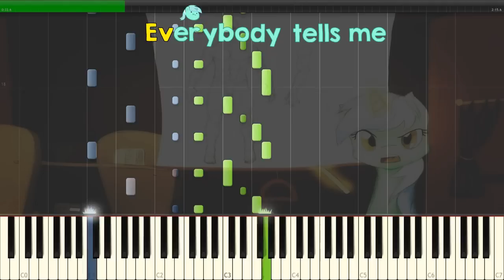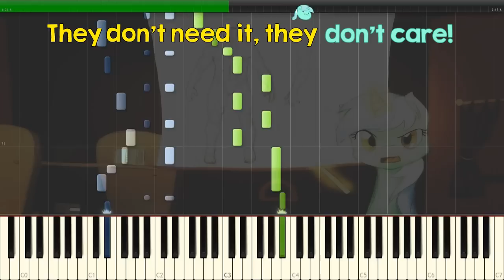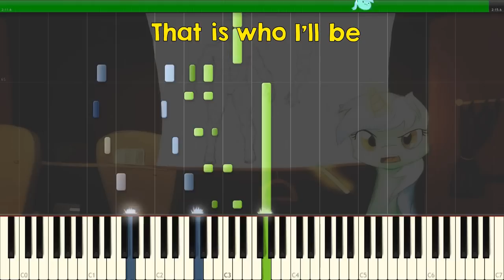Anthropology (Lyra's Song) - Awkward Marina - |SOLO PIANO TUTORIAL w/LYRICS| -- Synthesia HD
If you can't do these we'd appreciate you guys not using any kind of adblocker.

Delta3120 - Channel Analyst
RetroUniversal - Reviewer
TheJournalisticBrony - Reviewer
Kemicol Kid - Reviewer
FrozenSnow - Reviewer
Ray/Cirrus  - Pep Squad/Head of Spy Network?
(Special Thanks to zel)
Also big thanks to those in the Creativity Kitchen who put forth their efforts:
Slashy - Commissioner
Wut Face Intro Animator - revstreak
GLARGH - Pony Wut Face Ball Artist
MintyRoot – Advice Guy

Original "wut faces" were designed and created by an anon on 4chan and are now available on Derpybooru. God bless that anon.

MOBILE USERS GET THE MIDI BY EMAILING ME YOUR MIDI REQUEST(S) AT

Platinum: Amego
Gold:
Silver: Jason Fry, Elliot Oliver, palatre, Sandpox, tomer hedana,
Bronze: Want an alternative way to Learn Piano? If Synthesia is not your thing check this FREE App out Want a new way to practice piano? Try Simply Piano